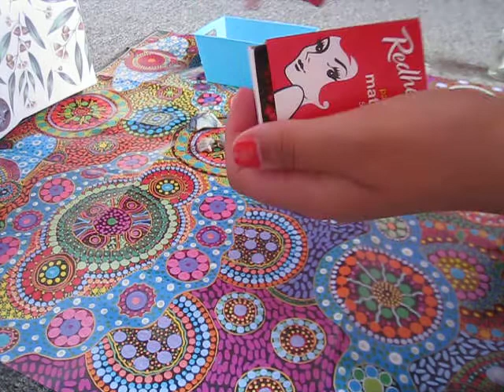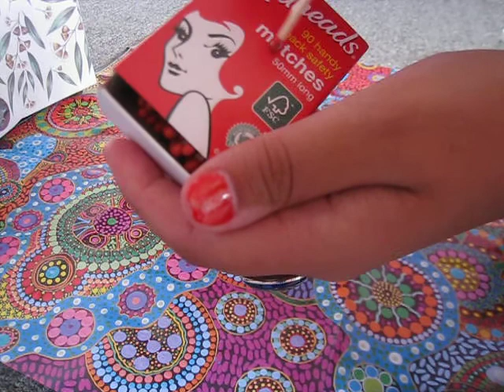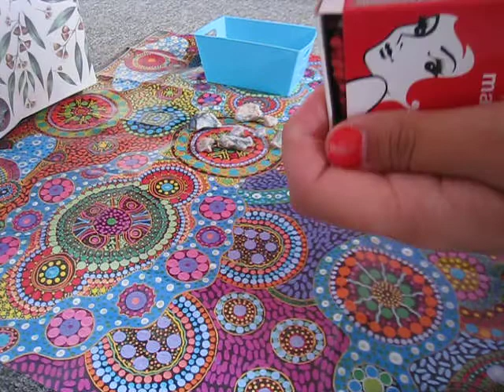ASMR match lighting (blowing)water) relaxing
ASMR
BLOWING
MATCH LIGHTING